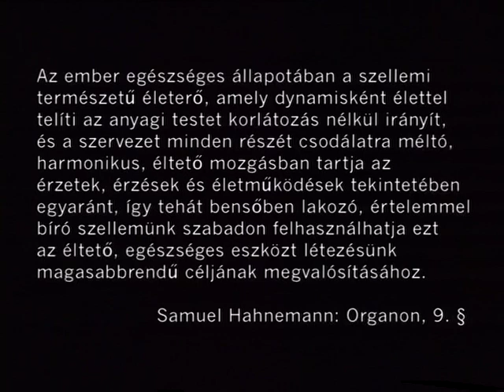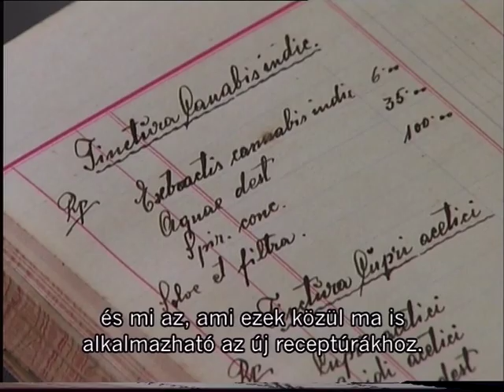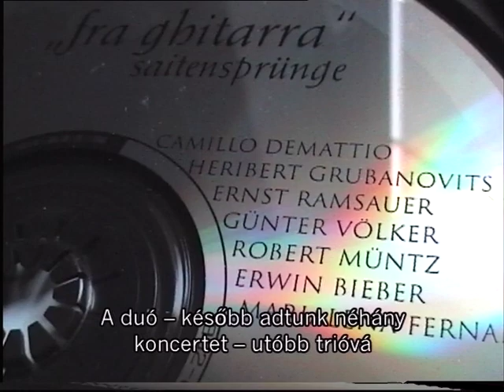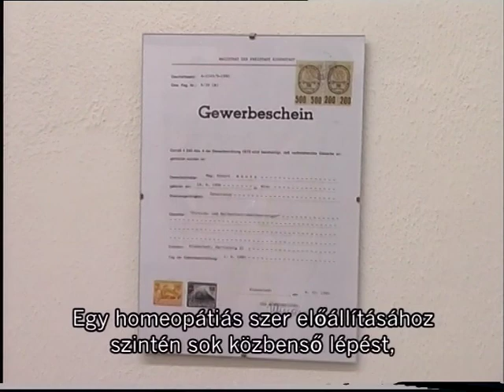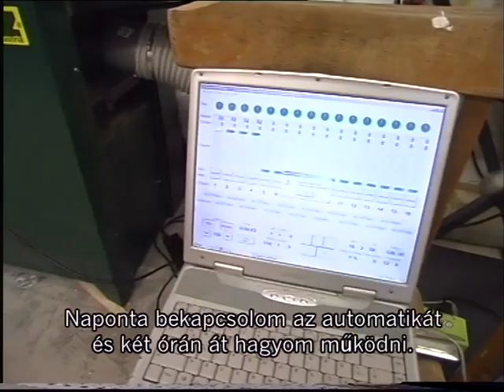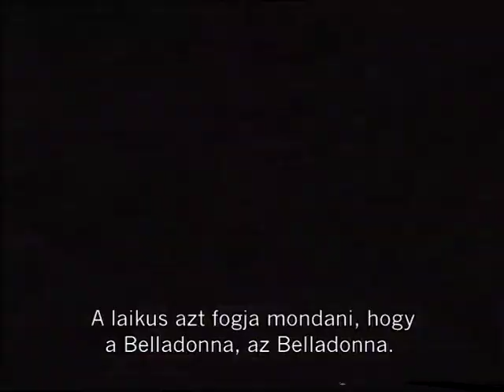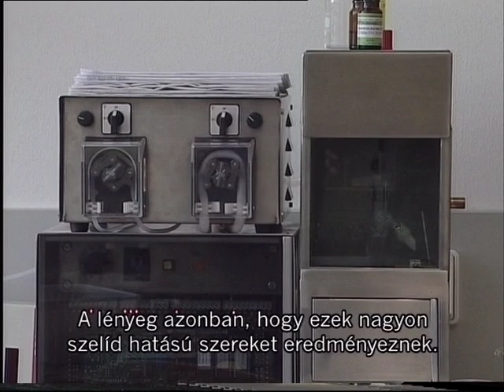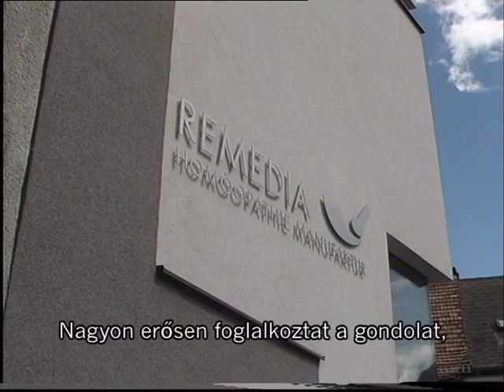éltető mozgásban 1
Robert Müntz homeopátiás gyógyszerész portréja